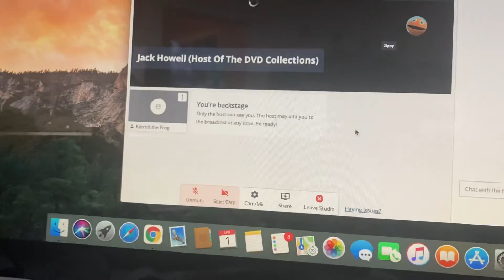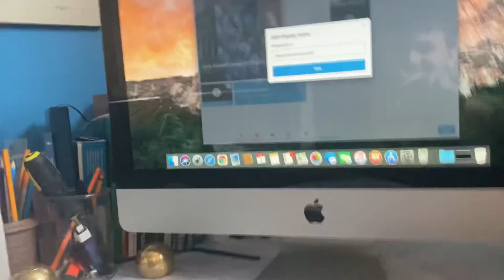My April Fools Joke